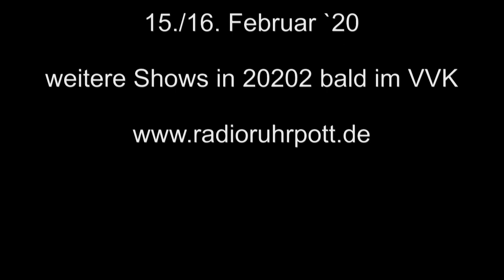RADIO RUHRPOTT Das Ruhrical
Meine Stadt   ein Revier
RADIO RUHRPOTT  für das ganze Ruhrgebiet.
Das sind WIR !! Wir sind von HIER!! Das Ruhrgebiet!!!